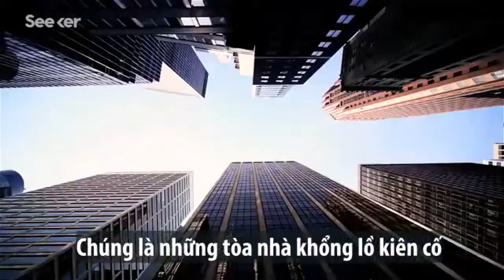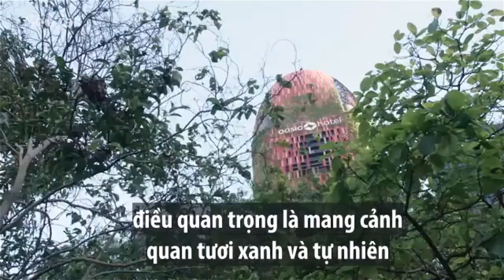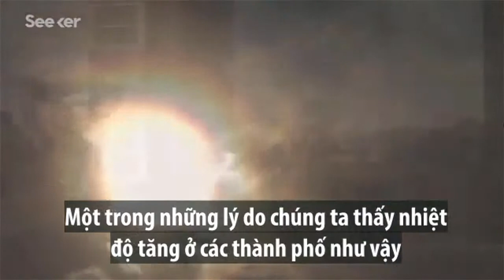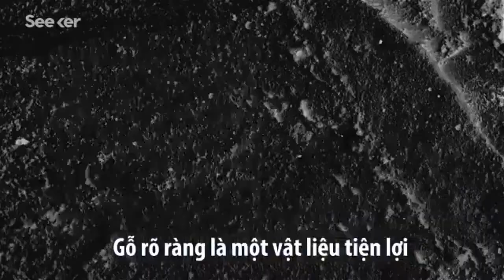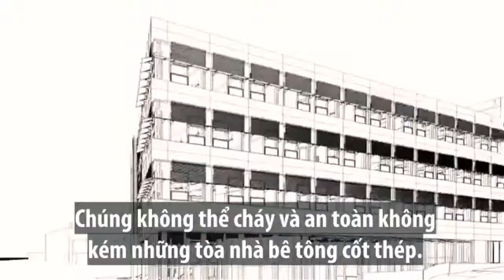Xu hướng thiết kế nhà cao tầng trong tương lai - Nhà Hàng Cây Bàng Phan Thiết